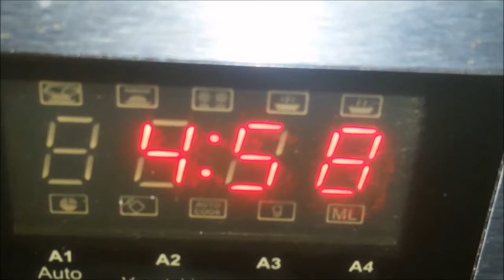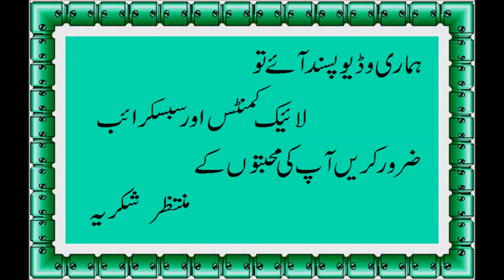Choco Egg Cake Recipe By Cooking With Saira Khan